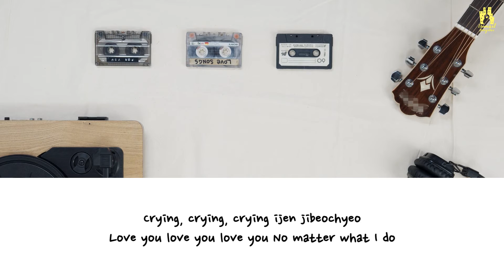TXT (투모로우바이투게더) - LO$ER=LO♡ER [GUITAR COVER VERSION] with Lyrics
Loves to listen to acoustic music? acoustic cover version of “LO$ER=LO♡ER” by TXT (투모로우바이투게더) from Ismail Bergitar Acoustic Cover.

Lyrics:
hwesaekbit chareul tago
daranago isseo
bireomeogeul sesang neomeo

ne soneul jabeun nae son
sangcheoppunijiman
It doesn’t matter when I’m with you

igil su eoptteon fighting, bleeding, losing ijen jichyeosseo
gajil su eopttamyeon I f**kin’ keep it low
Crying, crying, crying ijen jibeochyeo

I say “Run”
michin deut keuge useojweo
nunmureun ije good bye, time to say

“Run”
jeoldae dwidoraboji ma
du sonen hunnit bands
I’m a LO$ER

I’m a LO$ER I’m a LO$ER
Lover with a $ dollar sign
Is a LO$ER

Is a LO$ER

jeonjaeng gateun life
jigiman haesseotteon na
neon nae guweonieosseo
No doubt no doubt no doubt

byeorang kkeuteseo
neoye bichi nareul ikkeureo
Making me a winner
So right so right so right

mitbadageseo crawling, fighting, bleeding ijen jichyeosseo
geojeolhagettamyeon I f**kin’ take it all

“Run”
jeoldae dwidoraboji ma
I’m a LO$ER

Is a LO$ER

Is a LO$ER

ttwieonaeryeo from this highway
pyeolchin chae bureojin nalgae
yeongweoneul hyanghae flyin’
anganhim sseobwado churakhae

neowa hamkkeramyeon
churakdo areumdaweo
haneure bandaepyeoneuro
gikkeoi na garaanja

geujeo seororeul anajweosseumyeon hae
nae eoseolpeun bihaeng kkeunnal ttaejjeumen
moduga nal biuseodo I don’t care
garaanko shipeo neoye badae

“Run”
jeoldae dwidoraboji ma
I’m a LO$ER

Is a LO$ER

Is a LO$ER

Welcome to the Ismail Bergitar Acoustic Guitar Cover YouTube channel! On this channel, you’ll find a variety of acoustic guitar cover videos with lyrics, including pop rock, R&B, hip hop, piano, acoustic, and electropop genres from Taylor Swift, Ariana Grande, Blackpink, BTS, Twice, Bruno Mars, Olivia Rodrigo and more.

*COVER PERMISSION*
Please include "Instrumental Music by a Ismail Bergitar and a karaoke video link in your video description. As a form of support and appreciation.

*RULES*
If using Ismail Bergitar Karaoke Music:
- DO NOT register with publishing / content ID (copyright) / Release to digital stores (Joox, Spotify, etc.).
- DO NOT upload to karaoke applications such as smule, wesing & the like.

- Ismail Bergitar -

Gear :
Custom Stratocaster Electric Guitar - Gotham GAC-1(cable) - Zoom G3N - Audio Kontrol 1 - Logic Pro X(Stock Plugin Reverb and Delay) -  Fabfilter Pro-L 2